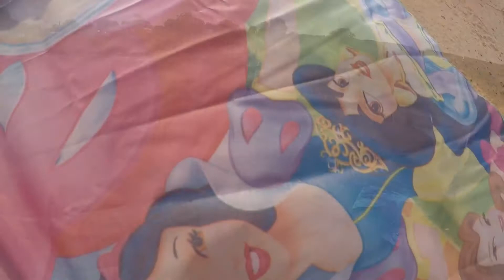Flying Disney Princess Kite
Disney , princess , kite , GoPro , gopro , hero 5 black